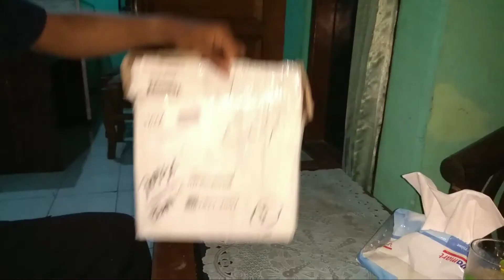Unboxing Helm Special Edition Honda CRF 150L